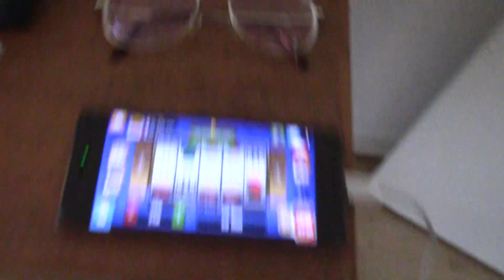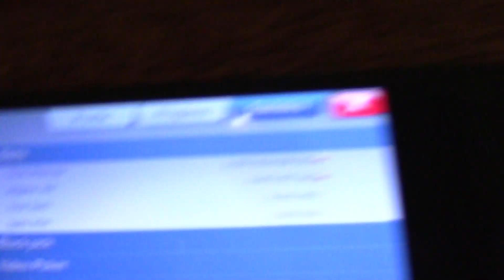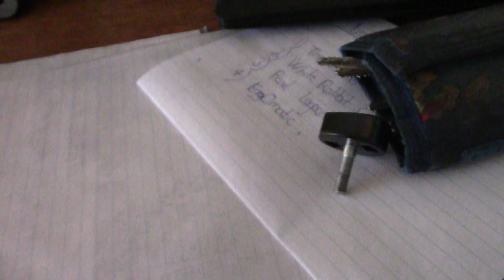MongoTV_1709 - 3 UGER TIL LØNNINGSDAG - God Fredag og Weekend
God fredag og weekend til jer alle. Jeg vil forsøge at komme igennem denne weekend også og komme frem til næste uge, jeg tager EN dag af gangen, så kommer jeg nok engang frem til fredag den 30.November engang om 3 uger.